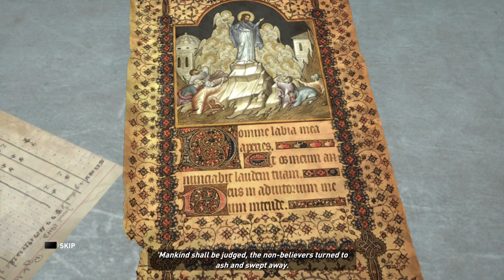Rise of the Tomb Raider | Score Attack | Soviet Gulag